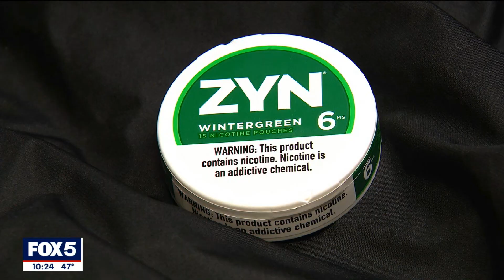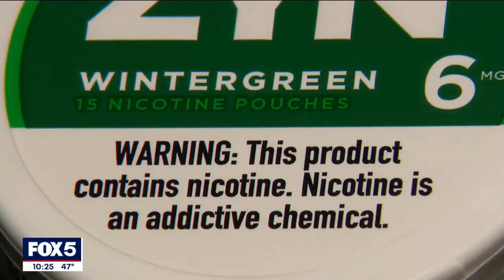Psychologist Alexandra Stratyner, Ph.D topic “Dangers of Zyn Nicotine Patches”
WNYW 1/24 10pm